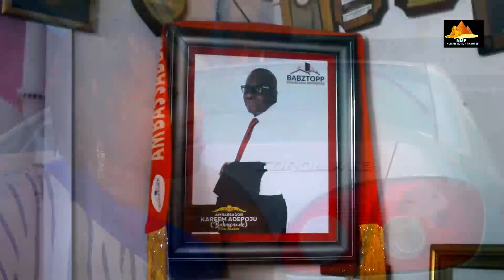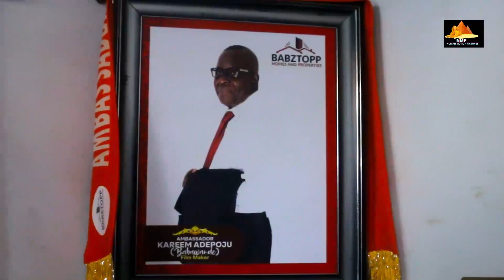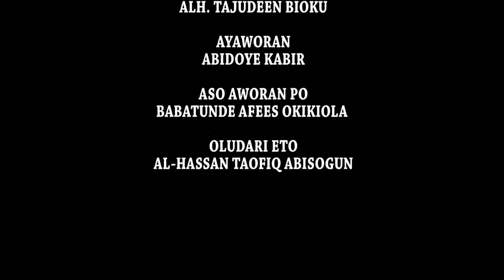BABA WANDE: This happened to me after 25 years with Oyin Adejobi!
Internationally acclaimed actor, Alhaji Kareem Adepoju (Baba Wande), recounts his apprenticeship under the popular late actor, Chief Oyin Adejobi, after serving him for 25 years.